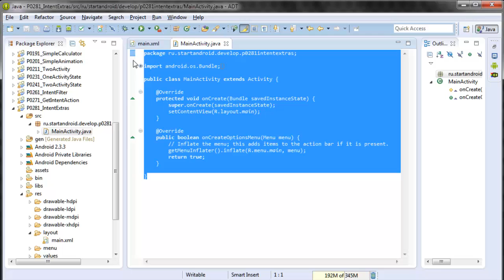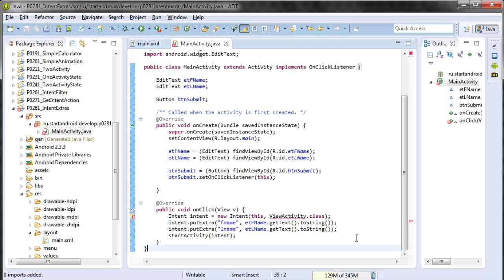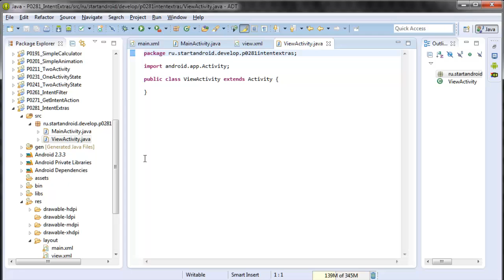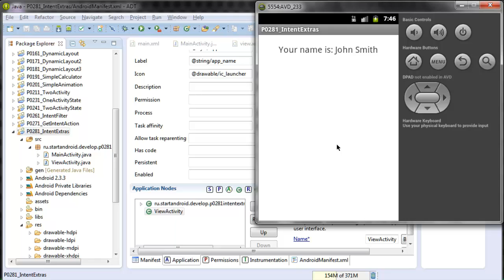Start Аndroid: Урок 28. Extras - передаем данные с помощью Intent. (видео уроки по андроид)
Android программирование (видеоуроки). В этом уроке: передаем данные с помощью Intent. На прошлых урокам мы узнали, что такое Intent и как им пользоваться. Из одного Activity мы просто вызывали другое, передавая action. Теперь научимся передавать данные. Сделаем простейшее приложение. На первом экране мы будем вводить наше имя и фамилию, а второй экран будет эти данные отображать. Передавать данные будем внутри Intent.

Android Programming (video tutorial). In this tutorial: transfer data using Intent. In past lessons we learned what Intent and how to use it. Activity of one another we just called, passing the action. Now learn how to transfer data. Let us make a simple application. On the first screen, we will introduce our first and last name, and the second screen is the data display. Will transmit data inside Intent.